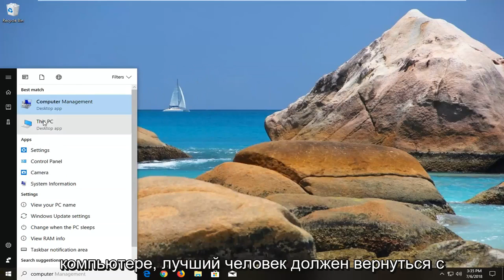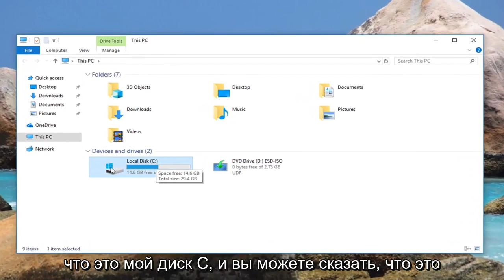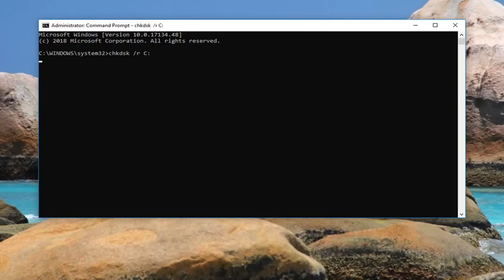Как исправить ошибку «CHKDSK не может продолжить работу в режиме только для чтения» в Windows 1011?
Как исправить CHKDSK не может продолжить работу в режиме только для чтения.

Ошибка «CHKDSK не может быть продолжена в режиме только для чтения» обычно возникает у пользователей после попытки запустить команду CHKDSK на диске ОС (C:/) или внешнем диске. Эта конкретная проблема обычно возникает из-за защиты от записи, если диск доступен только для чтения, или из-за того, что рассматриваемый диск в настоящее время сканируется аналогичным образом другой программой.

Что такое ЧКДСК?

CHKDSK — это команда командной строки Windows, которая используется для запуска утилиты, известной как Check Disk. Основная цель утилиты Check Disk — убедиться, что файлы компьютера и файловая система находятся в логическом порядке. В дополнение к этому, он также проверяет физический диск на наличие поврежденных секторов. В случае обнаружения каких-либо поврежденных секторов, утилита автоматически попытается восстановить данные с них (при условии предоставления правильной команды).